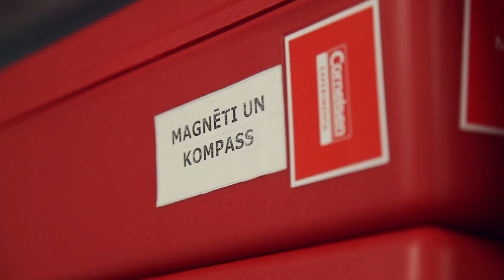Stadiona renovācija Ogres 1.vidusskolai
Izglītības un zinātnes ministrijas vispārizglītojošo skolu infrastruktūras uzlabošanas projektu ietvaros pilnībā renovēts Ogres 1.vidusskolas stadions, lai nodrošinātu jauniešu pilnvērtīgu attīstību izglītības ieguves laikā. Tāpat atjaunoti un aprīkoti ar jaunākajām mācību tehnoloģijām skolas dabas zinību mācību kabineti.

Kopumā Ogres 1. vidusskolas modernizācijā ir ieguldīti 2, 4 miljoni euro, no kuriem 685 tūkstoši ir Eiropas Reģionālās attīstības fonda līdzekļi.